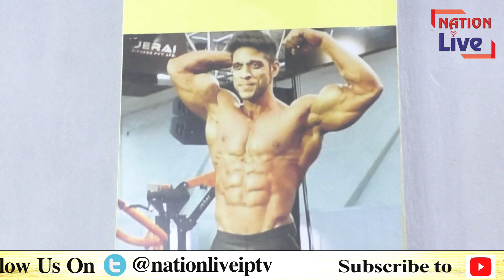AKASH FITNESS GYM के OWNER से फिटनेस के ऊपर EXCLUSIVE INTERVIEW | FITNESS GOALS | NATION LIVE IPTV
Reporter :- Divya Pandey

Camera by : Rohit Joshi

Producer : Nation live iptv

Edited By: Akash Pal

NATION LIVE IPTV